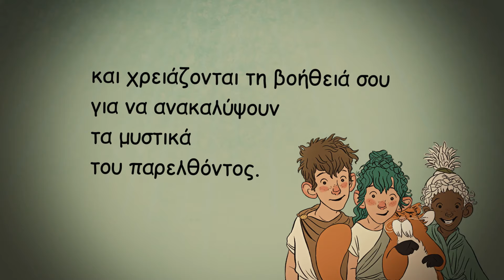Ιστοριοναύτες: Περιπέτεια στην αρχαία Ελλάδα της Δρα Φράνσις Ντέρκιν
Οι Ιστοριοναύτες ταξιδεύουν πίσω στον χρόνο, στην αρχαία Ελλάδα, και χρειάζονται τη βοήθειά σου για να ανακαλύψουν τα μυστικά του παρελθόντος. Ακολούθησέ τους καθώς επισκέπτονται την Ακρόπολη, συμμετέχουν σε αθλητικούς αγώνες και βάφουν μάσκες για μια τραγωδία που πρόκειται να παιχτεί στο θέατρο. Δες την Ιστορία να ζωντανεύει, μάθε ένα σωρό πράγματα για την αρχαία Ελλάδα και διασκέδασε με τις δραστηριότητες και τα παιχνίδια που θα βρεις σ΄ αυτό το υπέροχο βιβλίο.